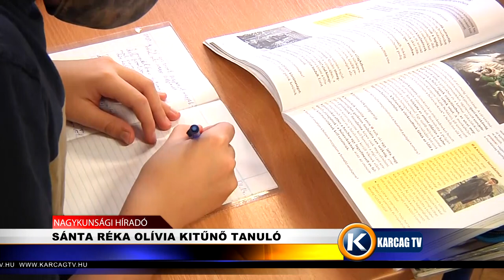SÁNTA RÉKA OLÍVIA KITŰNŐ TANULÓ